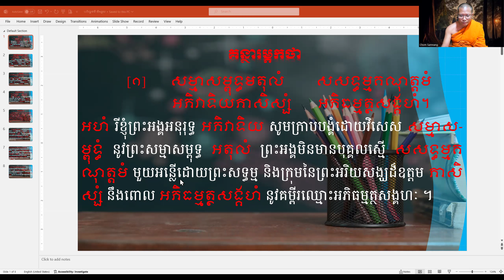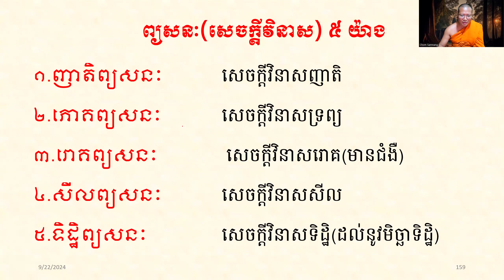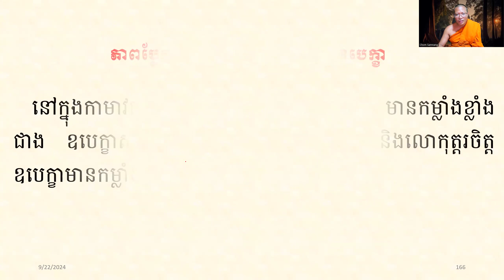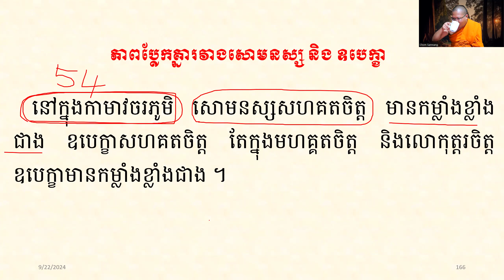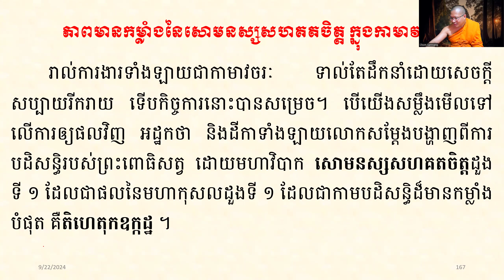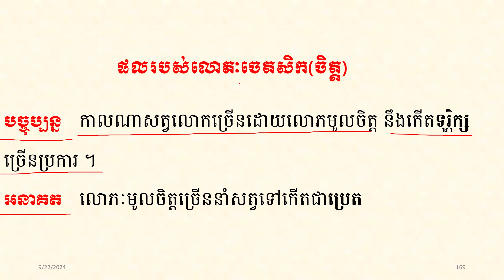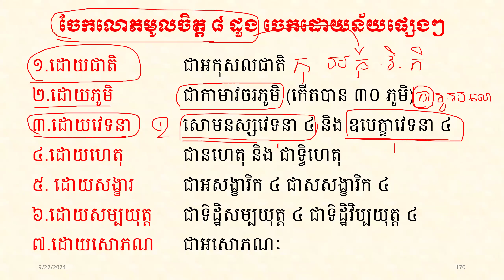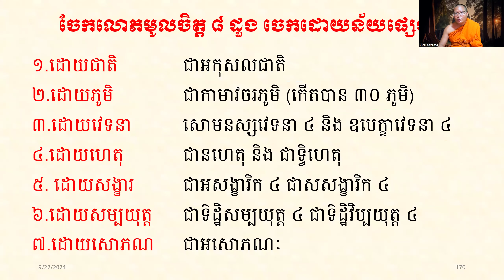៤៣_បរិច្ឆេទទី ១ ចិត្តបរមត្ថ វគ្គទី ៣ (លោភមូលចិត្ត)